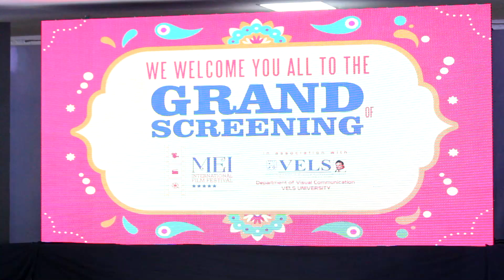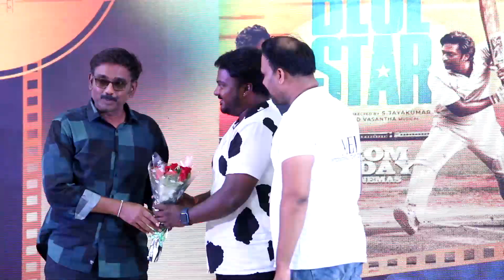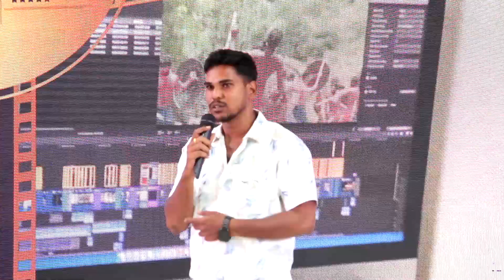FULL VEDIO MEI International Film Festival and MEI AWARD FUNCTION